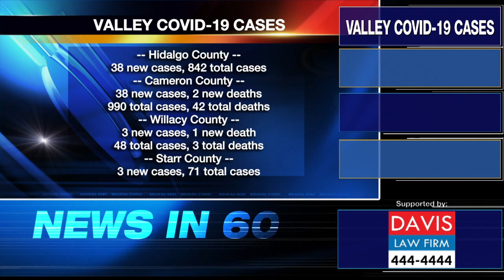KRGV Channel 5 News Update 061120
Valley Covid-19 Cases, Murder Arraignment, New Trial Request Denied, Sunny and Breezy